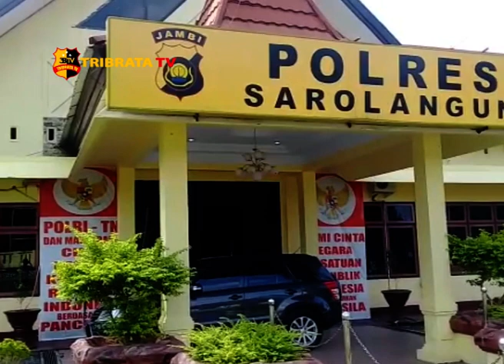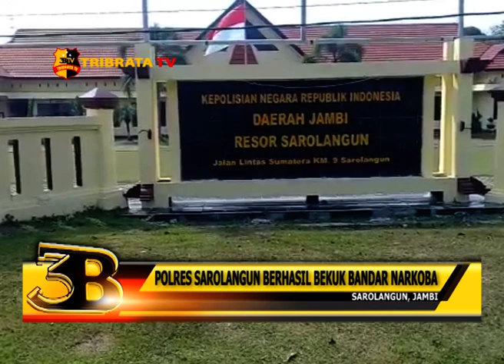POLRES SAROLANGUN BERHASIL BEKUK BANDAR NARKOBA